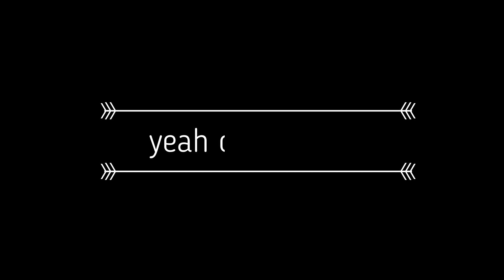deux pâtes à dents ou dentifrice maison sans fluor ni conservateurs pour des dents saines et propres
voici 2 recettes de dentifrice à alterner ..
un jour l'une , l'autre jour la seconde :)
c'est naturel , économique, écologique !!

cette recette est sans conservateurs . de ce fait vous pourrez la conserver 1 semaine à 10 jours grand max ...c'est pour cela qu'elle est présentée en petite quantité ...

la bouche est un nid à bactérie et il faut en prendre soin ... les ingrédients et huiles essentielles de cette pâte à dent sont idéales pour parvenir à une bonne hygiène buccale !!

On oublie pas le brossage 3 fois par jours MINIMUM , les brossettes et fil dentaire si nécessaire ainsi que l'avis de son dentiste .. un bon dentiste mdr .. c'est rare mais il en reste !! s'il pratique l'énergétique en même temps c'est encore mieux !!

l'argile blanche ou verte ou l'huile de coco seuls lavent très bien les dents  , ce qui est important c'est la friction .. d'ou le fait de vous montrer les bâtons de siwak qui s'utilisent sans dentifrice  !!!

perso j'alterne .. matin c'est avec bicarbonate ... midi siwak ... soir charbon actif ou un jour bicarbonate.. un jour siwak .. un jour charbon actif :)

le bâton de siwak se conserve max 3 mois MAXXX .. quand le morceau utilisé est il  altéré , on coupe un morceau de 2 cm et on le réutilise jusqu'à ce qu'il n'y ait plus rien du bâton